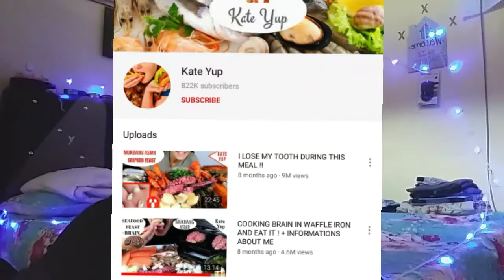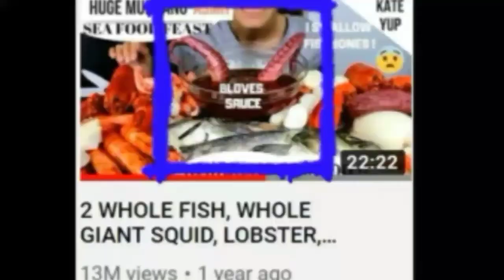"KATE YUP TELAH DIJUMPAI...DALAM HUTAN ??"